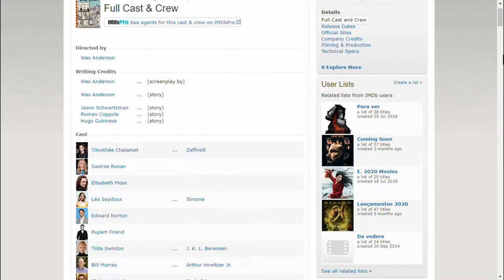Las 10 MÁS ESPERADAS del 2020